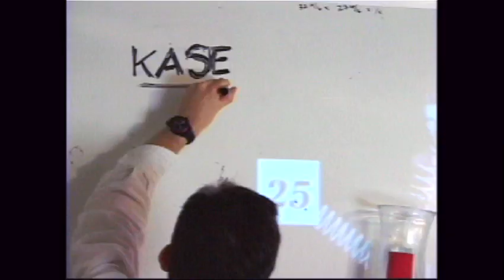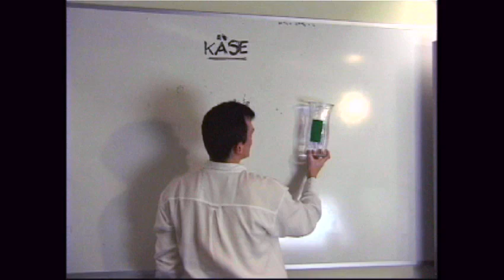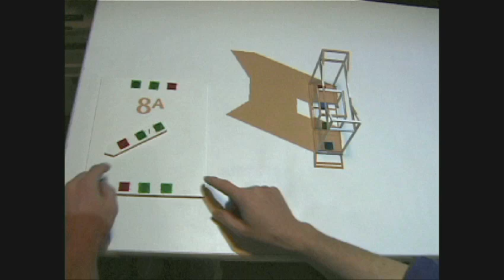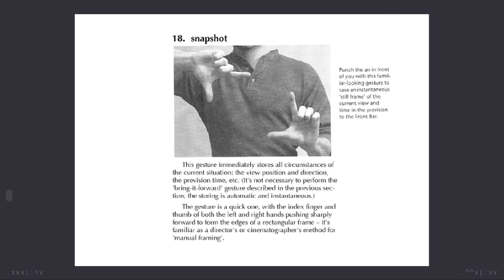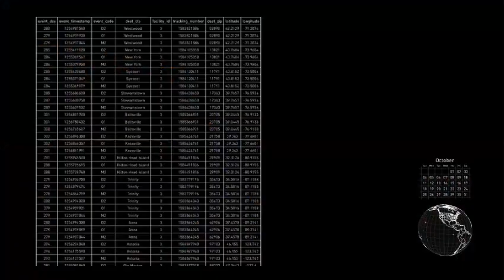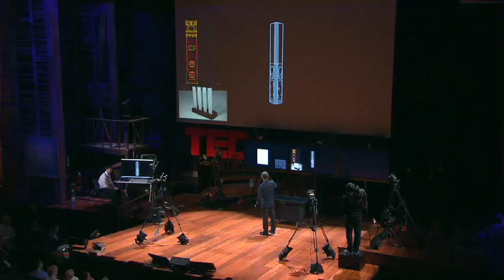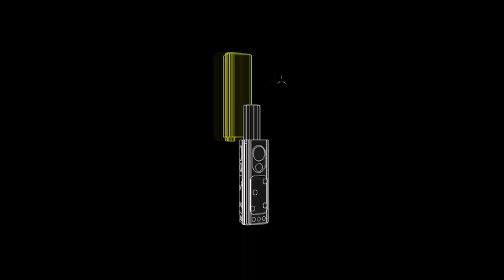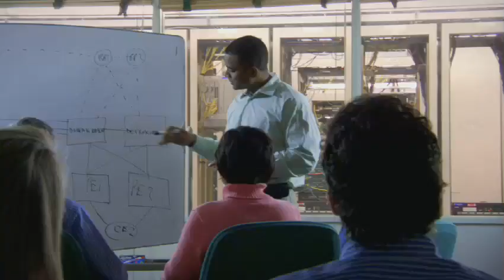Pointing to the future of UI | John Underkoffler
Minority Report science adviser and inventor John Underkoffler demos g-speak -- the real-life version of the film's eye-popping, tai chi-meets-cyberspace computer interface. Is this how tomorrow's computers will be controlled?

TEDTalks is a daily video podcast of the best talks and performances from the TED Conference, where the world's leading thinkers and doers give the talk of their lives in 18 minutes. TED stands for Technology, Entertainment, Design, and TEDTalks cover these topics as well as science, business, development and the arts. Closed captions and translated subtitles in a variety of languages are now available on TED.com,